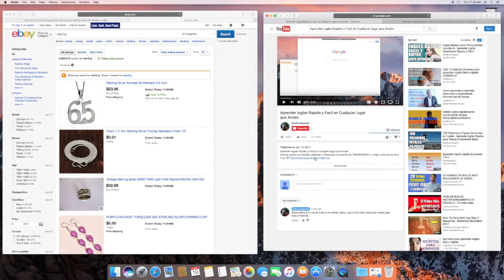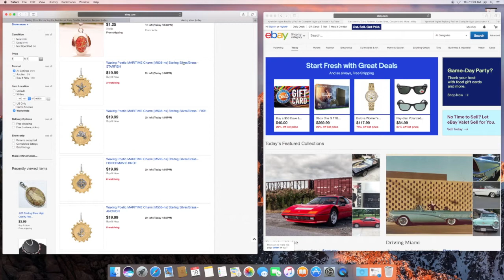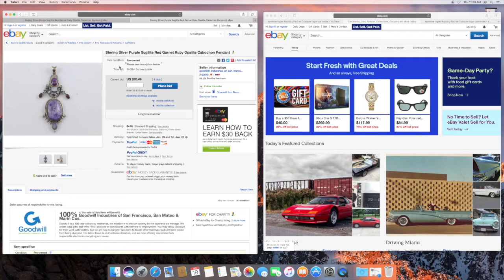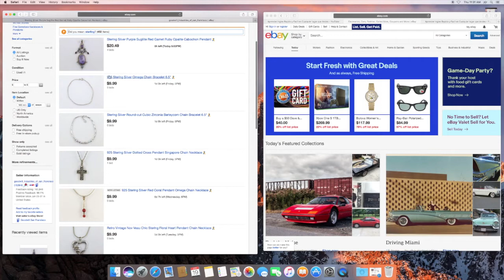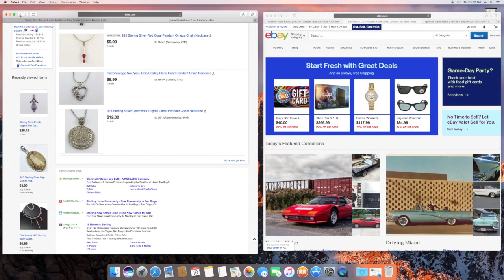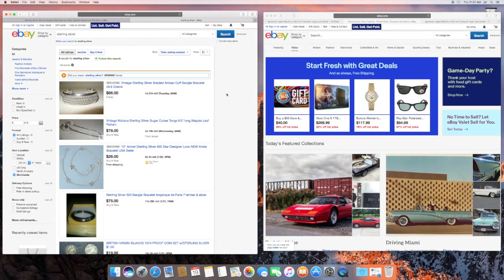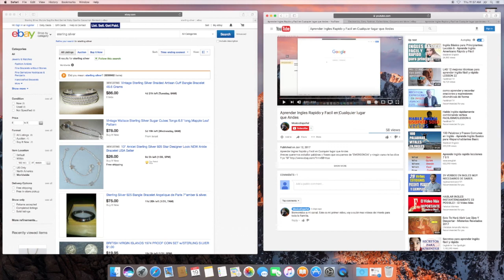Gana Subasta Barata en eBay (Tips para Ganar Subasta) 2017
Gana Subasta Barata en eBay Tips para Ganar Subasta en eBay Rapido y Facil Electronicos, Video Games, Joyeria, y Mas ?